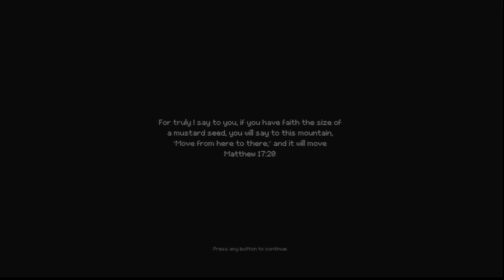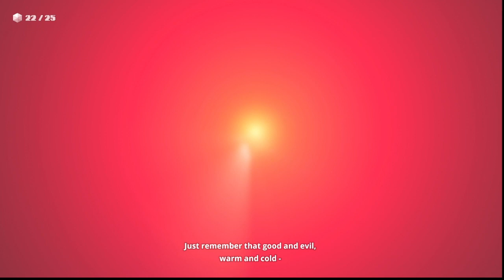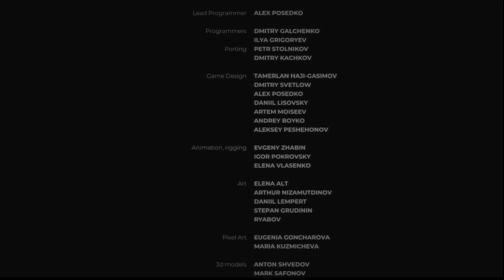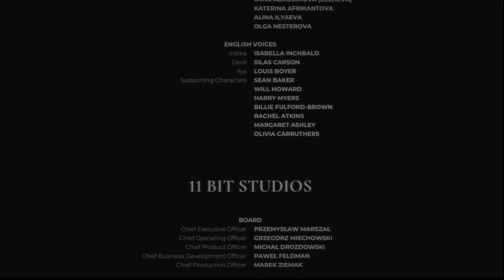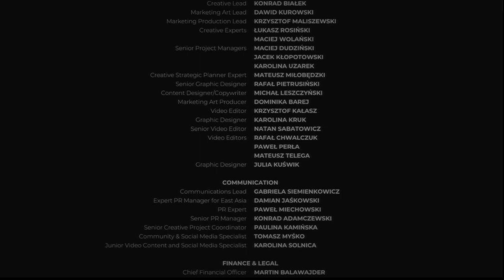Indika (Part 6)